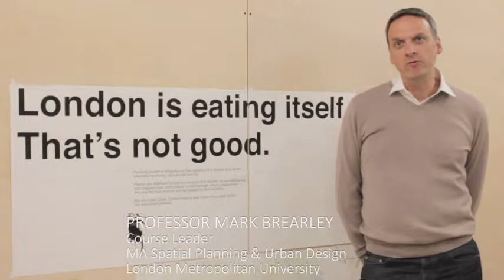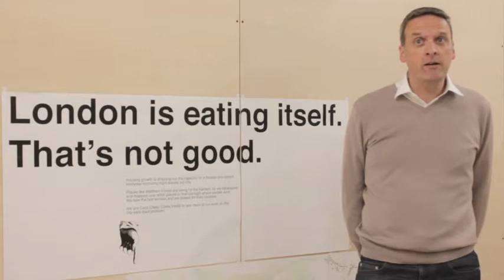Spatial Planning and Urban Design MA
Professor Mark Brearley introduces the MA Spatial Planning & Urban Design at London Metropolitan University.